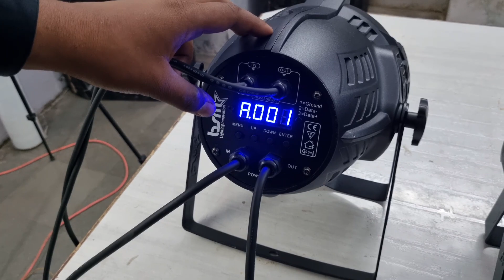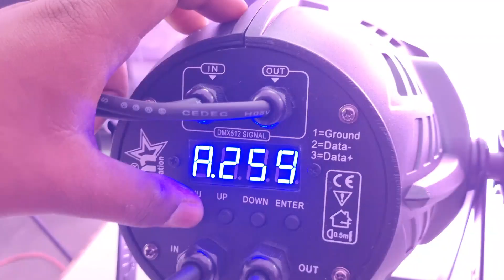बगैर DMX मिक्सर के Parr Light चलाना सीखिए | Disco Light | DMX 512 Mixer | BSM X1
Shop Name :- Shakti Electronics
Shop Address :- Gondal, Gujarat, 360311

Hello Dosto, Humne is video Mai sikhaya hai ki DMX 512 mixer ke bager Parr light ko kaise chalaya ja skta hai umeed karta hun apko ye video acha laga hoga

Take Care 😊